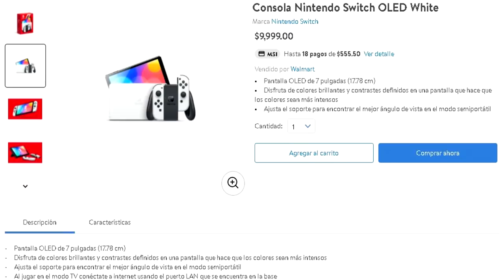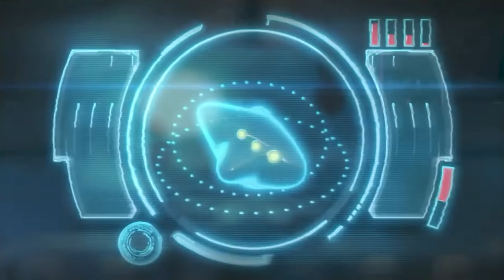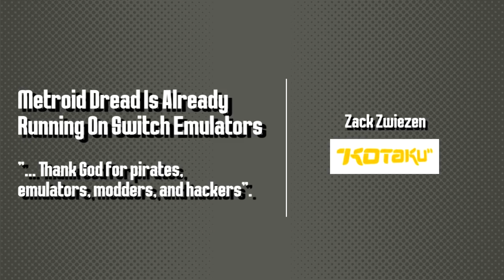Reseña HONESTA de Metroid Dread - El NO Emulado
Reseña HONESTA de Metroid Dread - Nintendo Switch
Nintendo Switch
Metroid Dread
Metroid